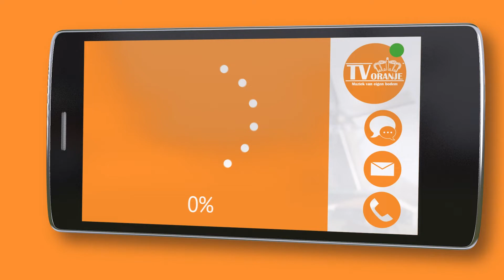TV Oranje app videoboodschap - Mario Spaanbroek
Via de TV Oranje app stuurde Mario Spaanbroek een videoboodschap in. Wil je ook een videoboodschap inspreken? Download dan nu de TV Oranje app op je telefoon of tablet